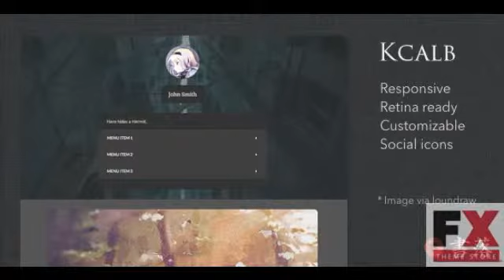Preview Kcalb - a Minimal Responsive Ghost Theme TForest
Preview and Download New Fxtheme 4408CodeTheme Kcalb is a ghost theme with minimal style It is ideal for photographers illustrators and anyone whose blog contents mainly consists
  Created
          21 March 14

          Last Update
          21 March 14

          Columns

            1

          Compatible Browsers

          Software Version